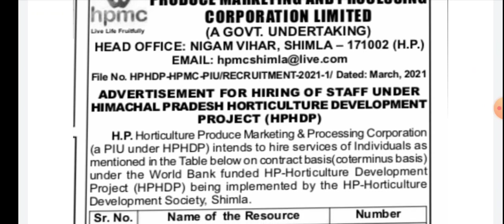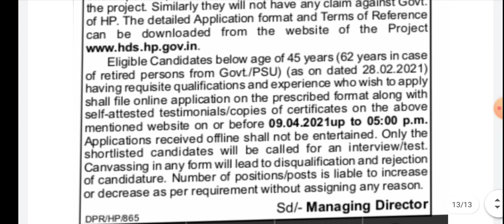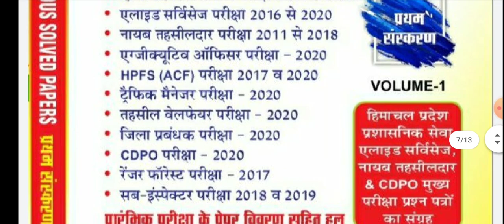Junior Engineer Recruitment 2021 || Civil, Mechanical, Electrical etc.